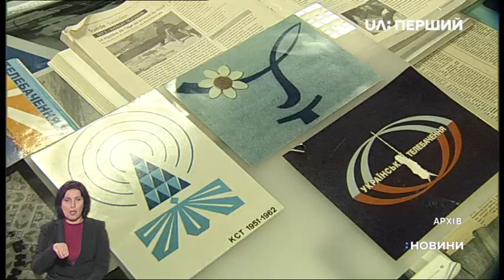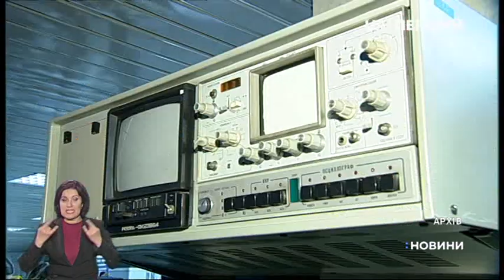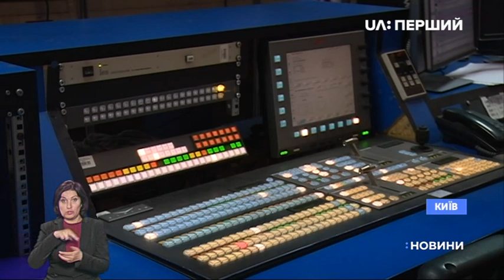Рівно 55 років тому з'явилося українське телебачення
Від УТ і до Суспільного. Рівно 55 років тому з’явилося Українське телебачення. Мовлення вели з Києва і тільки в прямому ефірі. Як усе починалося та що у планах тепер – Олена Блізнякова.